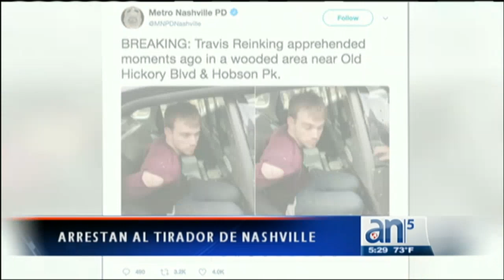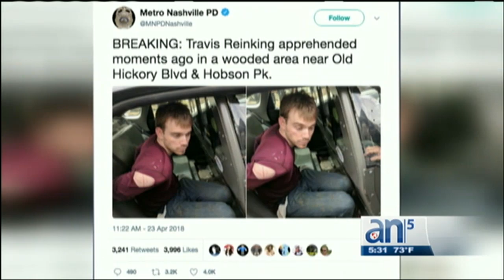Arrestan al tirador de Nashville - América TeVé